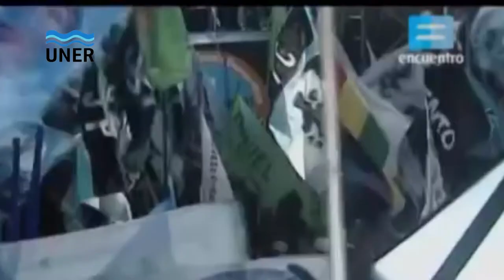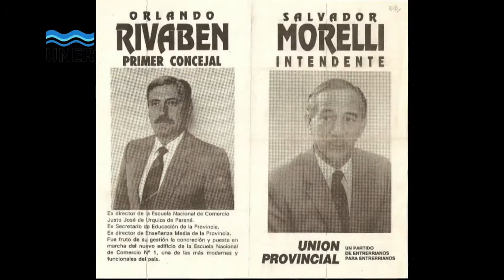Digitalización archivo electoral